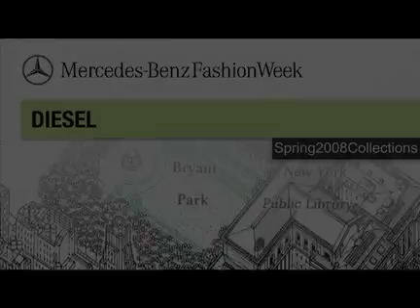Diesel - Mercedes-Benz Fashion Week in New York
Runway highlight from Diesel at Mercedes-Benz Fashion Week in New York